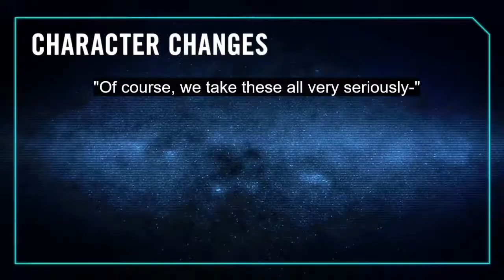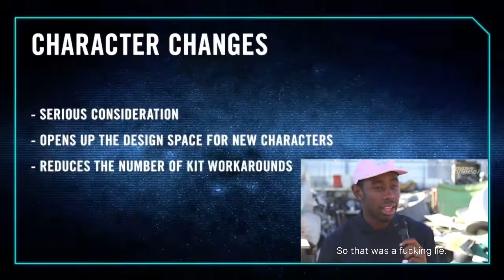F2P Is Not Dead Yet. Here's why - Swgoh Road Ahead Breakdown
They put the capital in capital games.